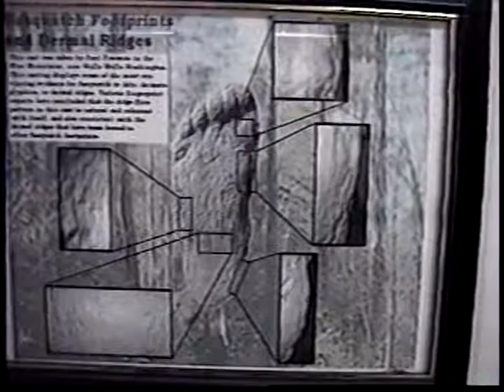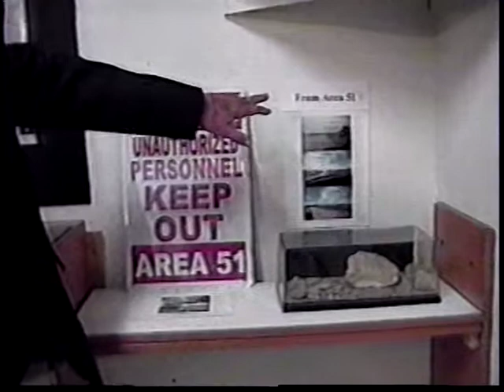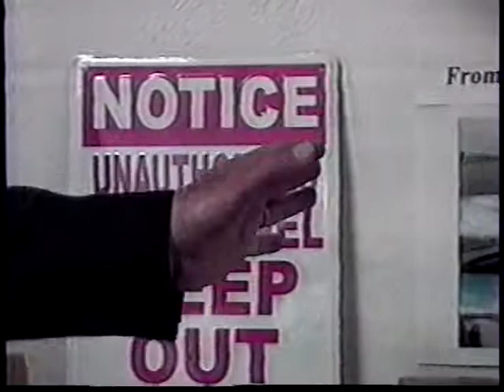A visit with a person of High Strangeness Museu, of the unexplained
A look at the Bob White Object. Bob White and the Museum is no longer with us, such memories